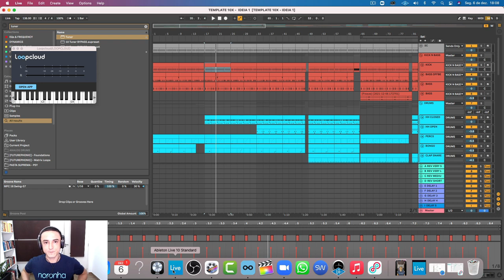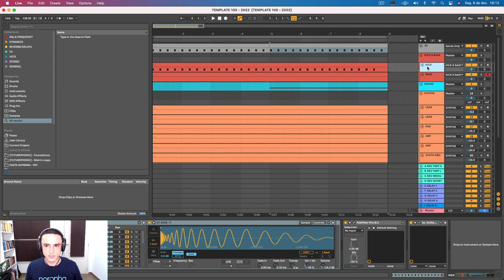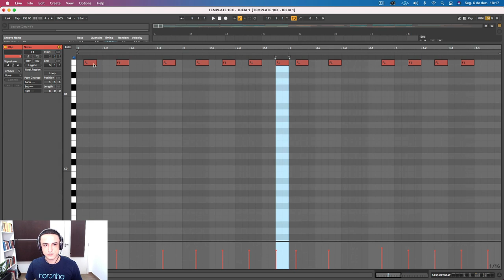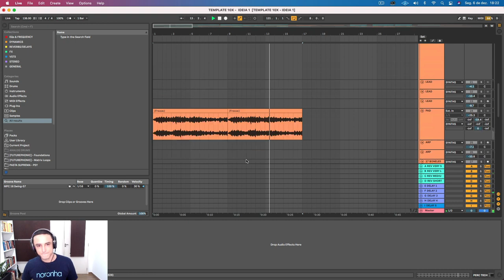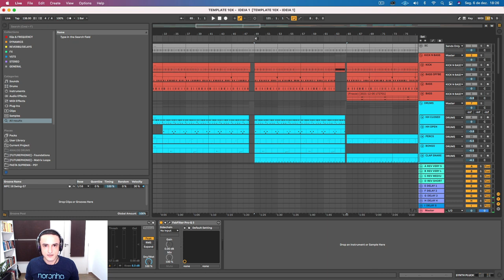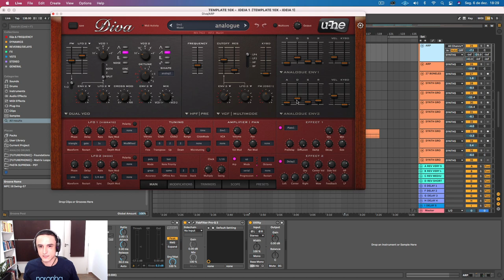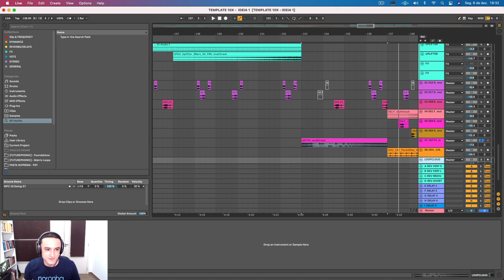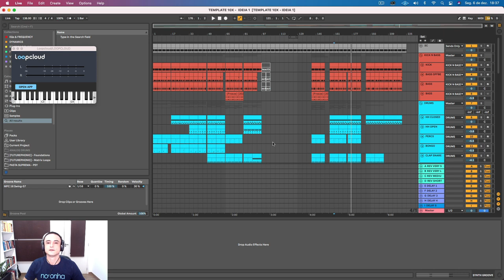BACKSTAGE: Tack walktrhu 2 [LOGIC]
"O Backstage é o meu acervo secreto de técnicas que eu tenho aprendido e desenvolvido ao longo de 11 anos produzindo e que me permitiram lançar em labels como a Zenon, Weapon, Tesseract e Synk87,  além de fazer parte da Season Bookings, uma das maiores agências do país.